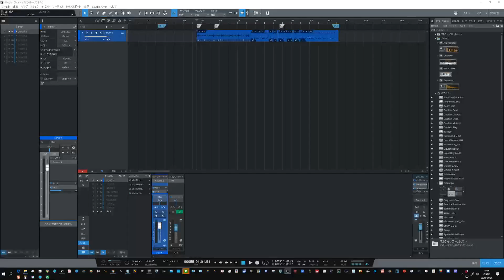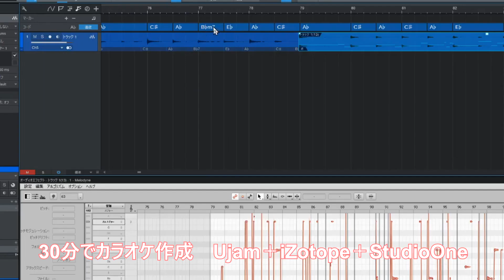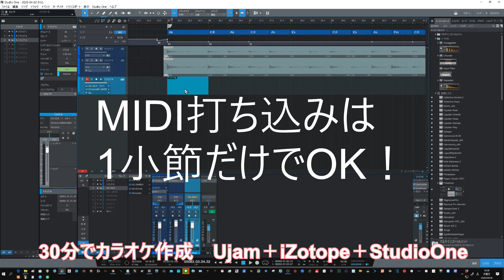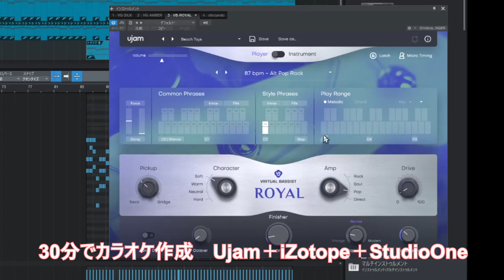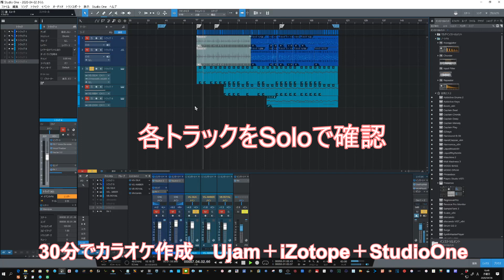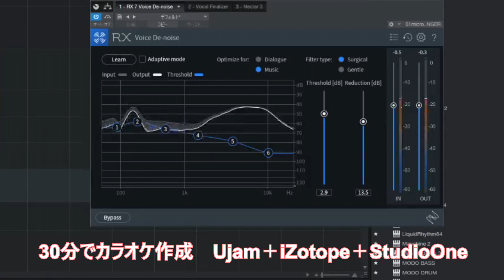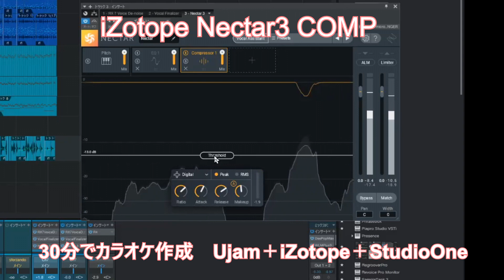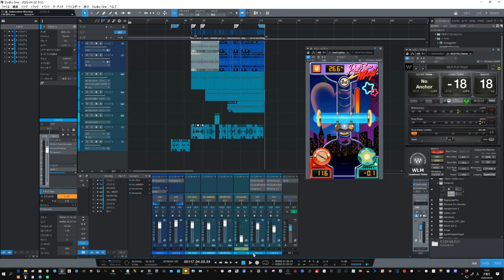30分でカッコいいカラオケをUjamで制作 例：さくら（独唱）カバー 製作工程解説！！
Vocal　Hi-Mawari